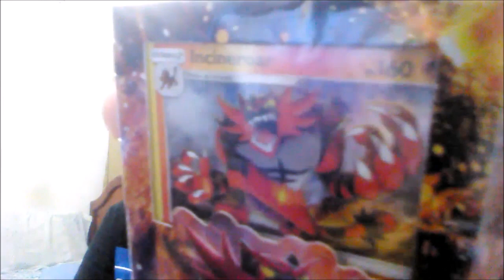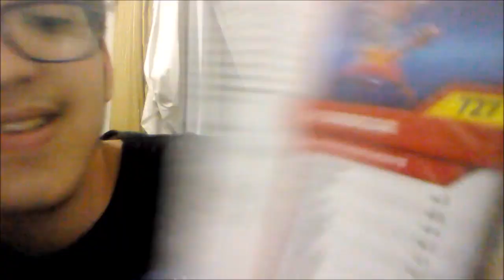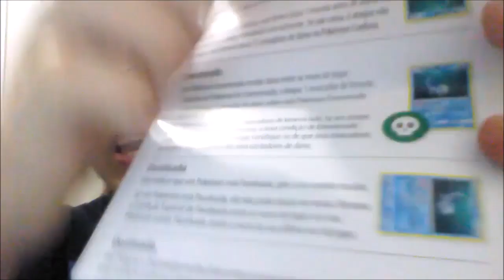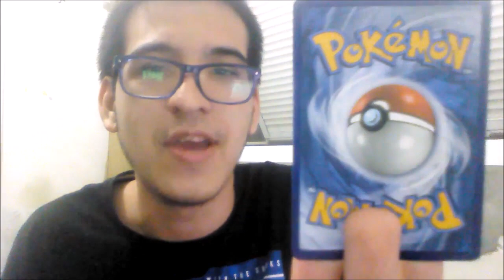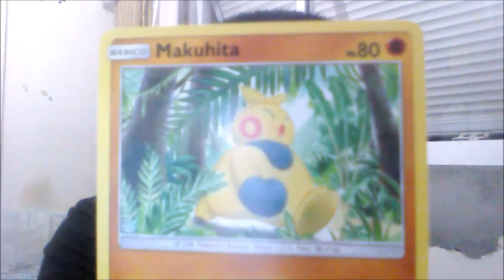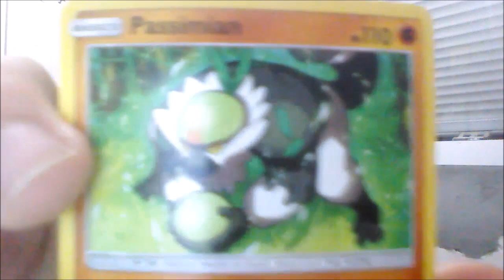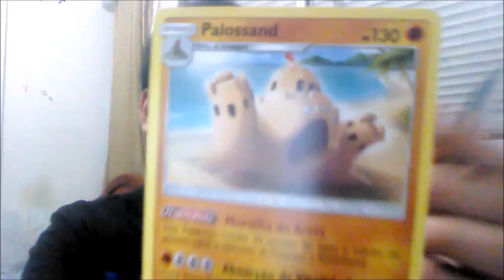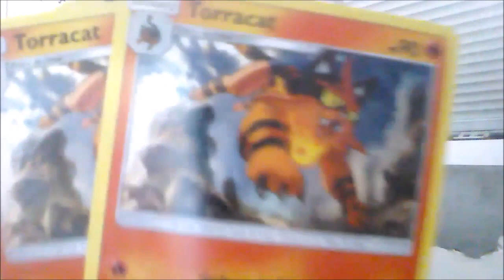UNBOXING: Pokémon Sol e Lua - Baralho Temático - Rugido Ardente (Incineroar)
[Compre seu deck no site]